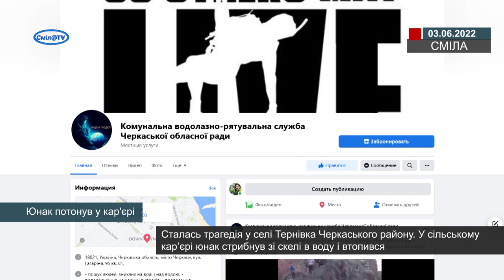Юнак потонув у кар'єрі